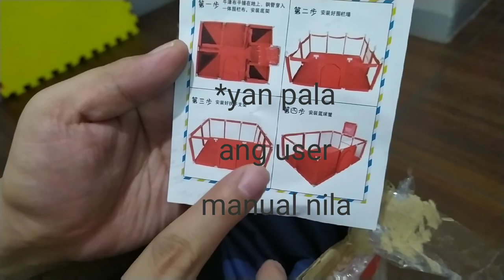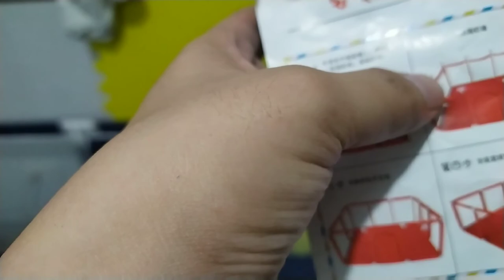UNBOXING OF MODERN AND SPORTY PLAYPEN WITH BASKETBALL RING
Para sa mga batang edad three months above, pdeng pde itong playpen na ito. Dahil meron itong basketball at soccer. Sana matapos nyo po guys itong video na ito para makita nyo rin kung paano assemble ang ganitong playpen.

Get this Rectangle Playpen with Soccer Net and Ring just refer to this